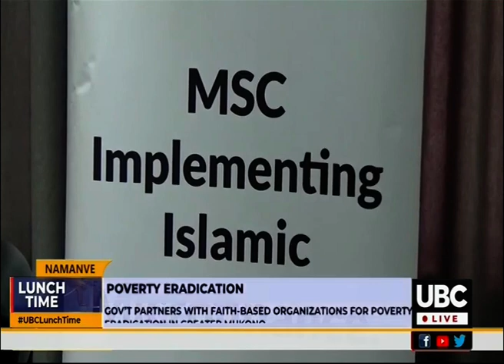Microfinance support centre empowers religious institutions to alleviate poverty through piggery